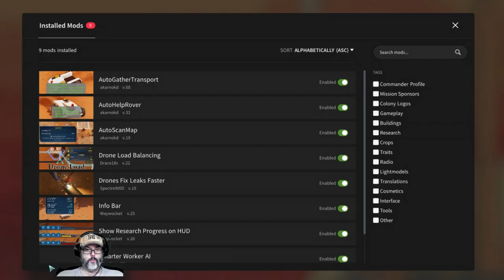Surviving Mars - Ep. 1 - The Red Planet Beckons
I’m diving back into outer space with Surviving Mars.  It’s been a while since I played this game.  We are about a week or so away from the Green Planet expansion for the game.  Follow along as I try to remember how to play!